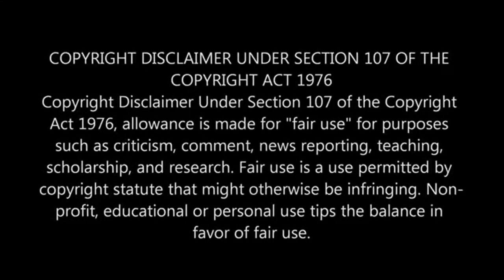GTA 5 ONLINE "TRUCO DINERO INFINITO DUPLICAR AUTOS SIN ESPERAS" 1.36 (DINERO INFINITO GTA V ONLINE)